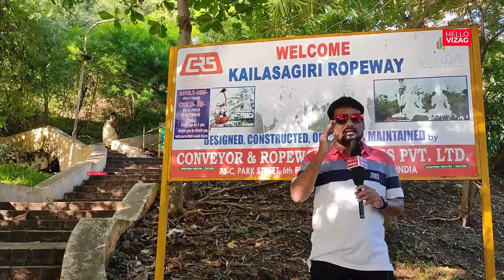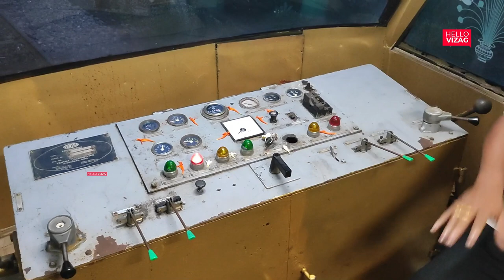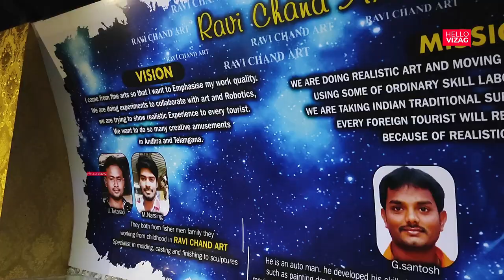Explore Kailasagiri | Ropeway - Cable car | Toy Train | Telugu Museum | Wax Museum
HELLO VIZAG Team:
CREATOR : UDAY K PATTA
JEEVAN NATH PADALA
SRIDHAR VADDI
NARESH KANITHI
KUMAR B
INDIRA
BHASKAR K
KISHORE B
VARAPRASAD

Follow us in @hellovizag.online